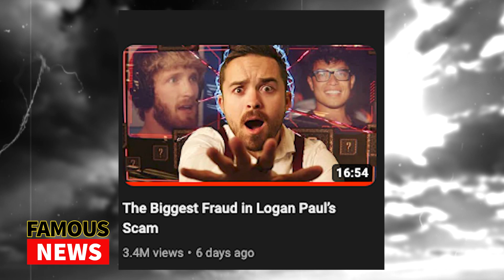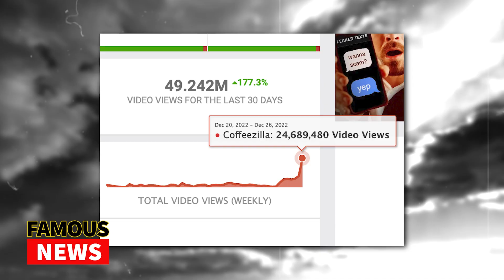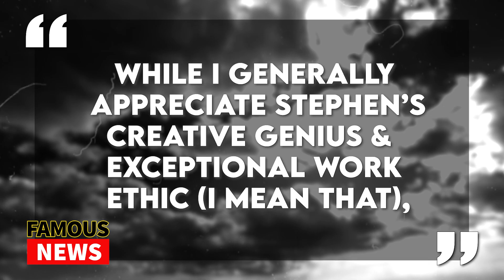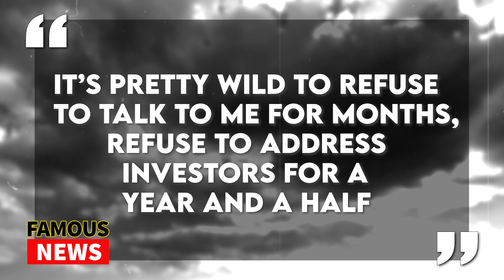Coffeezilla Becomes New King Of YouTube post Logan Paul & CryptoZoo Scandal | Famous News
Coffeezilla Becomes New King Of YouTube post Logan Paul & CryptoZoo Scandal

There is a new king of YouTube Drama who is holding YouTubers and Influencers accountable for their bad actions by the name of Coffeezilla